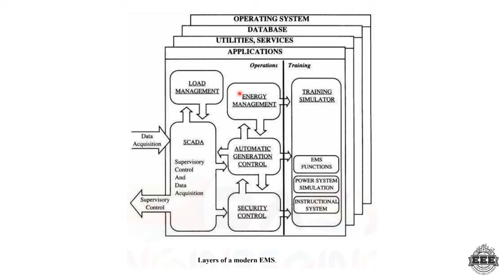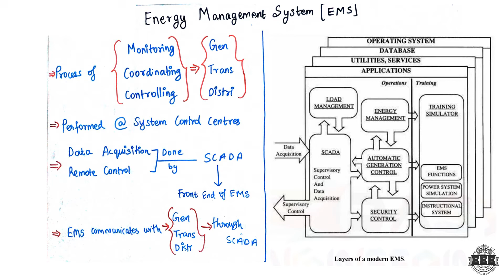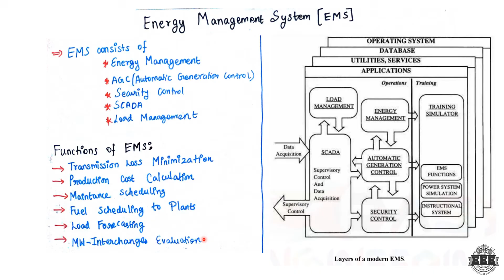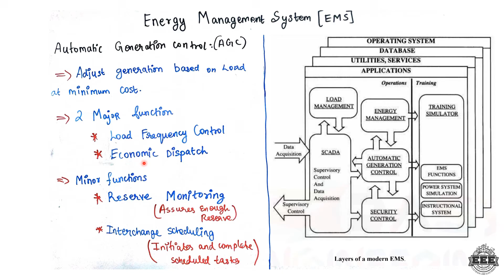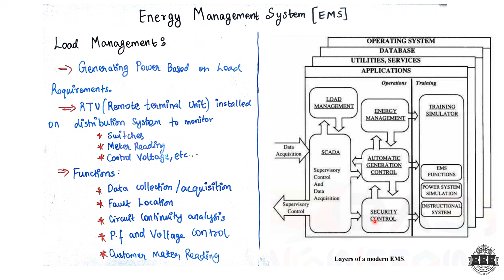ENERGY MANAGEMENT SYSTEM | POWER SYSTEM OPERATION AND CONTROL | EEE | TAMIL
I'm  Ashik
BE-EEE

Time strap
0:00 - Introduction
0:53 - EMS
02:40 - Functions of EMS
05:00 - Automatic Generation Control ( AGC )
07:19 - Load management